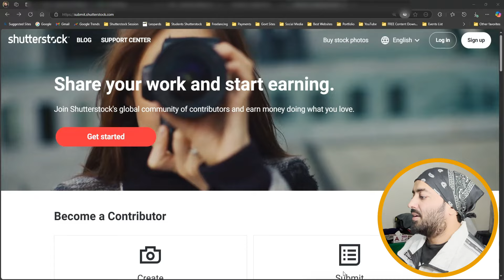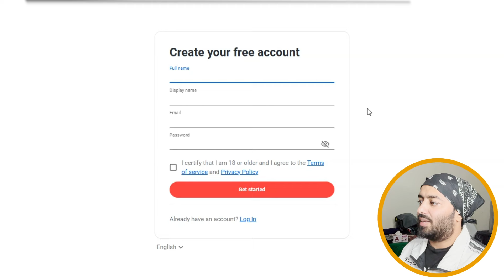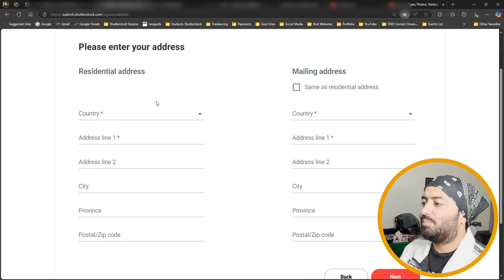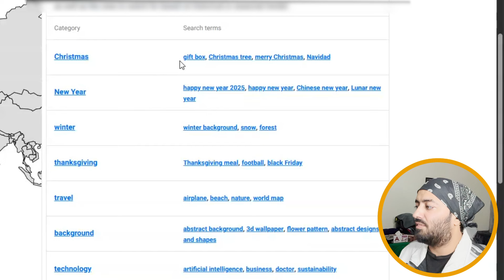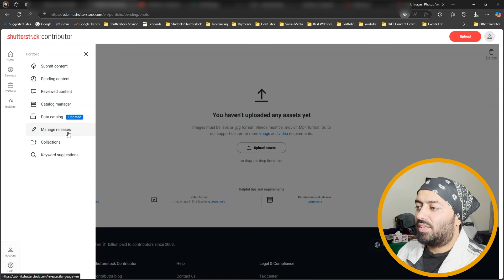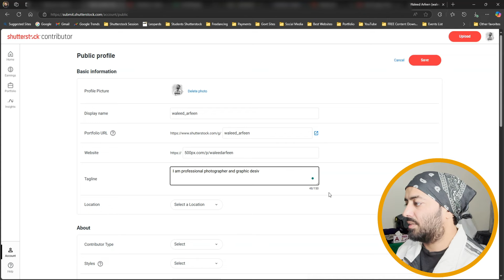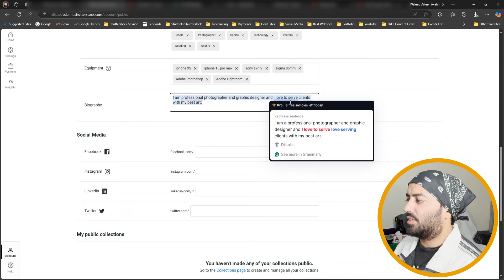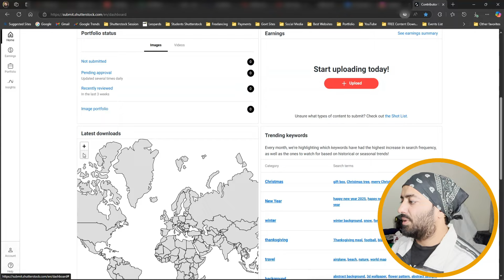How to Create Shutterstock Contributor Account 2025 | Urdu / Hindi